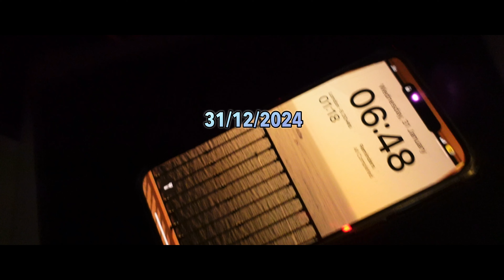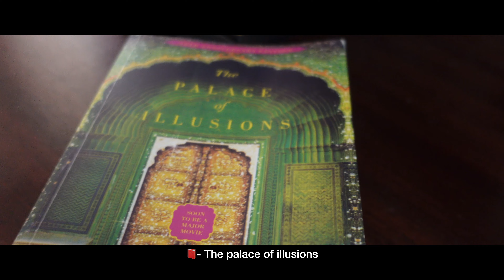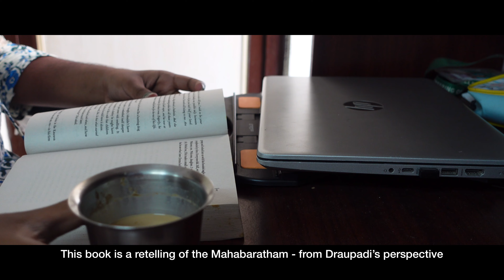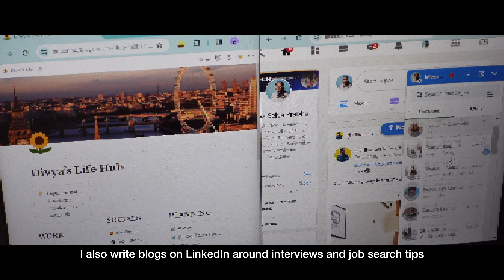6am routine, RESET VLOG| healthy habits, freelancer | சென்னை | Tamil Vlog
Hello Everyone,

I am back with a funny, new me vibe video.